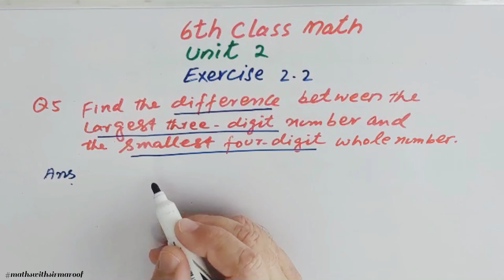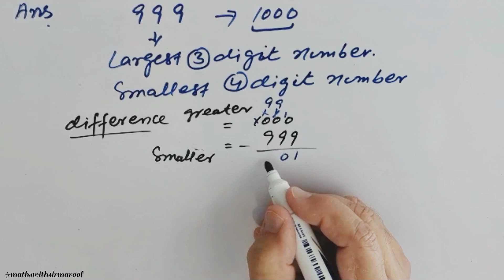6th Class | Ch : 2 | Ex : 2.2 | Q : 5 in Urdu/Hindi by Sir Maroof